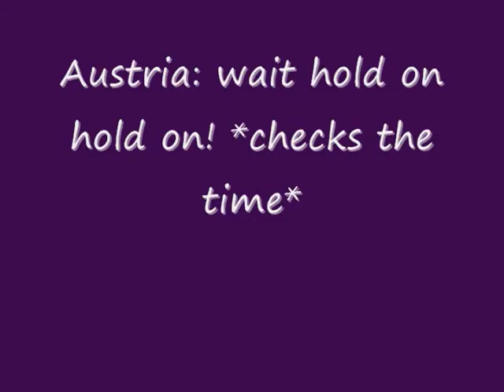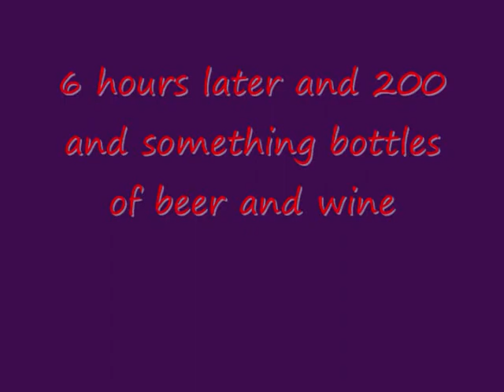Hetalia CMV One Way Or Another Prussia vs Austria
Basicly Prussia challenged austria to a fight. But they both had things scedualed that night, meh whatcha gunna do?

We do not own hetalia or One Way or Another.

First CMV. Please excuse the bad editing. Windows Movie Maker is a jerk sometimes.